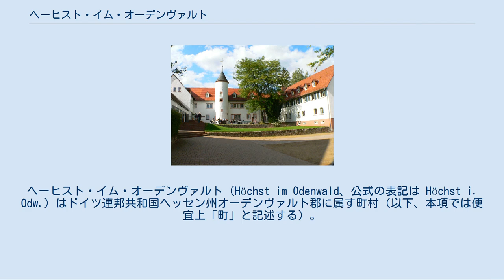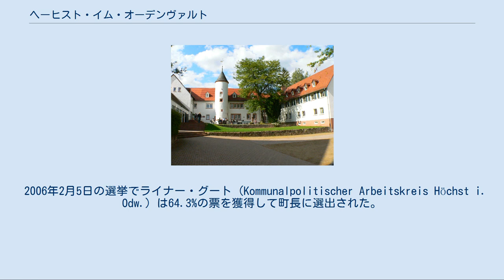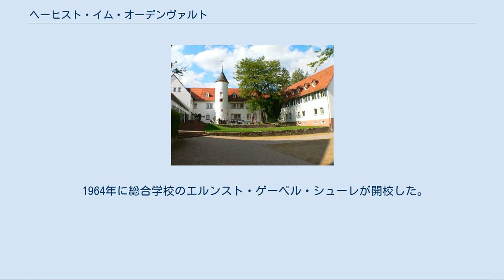ヘーヒスト・イム・オーデンヴァルト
ヘーヒスト・イム・オーデンヴァルト（Höchst im Odenwald、公式の表記は Höchst i. Odw.）はドイツ連邦共和国ヘッセン州オーデンヴァルト郡に属す町村（以下、本項では便宜上「町」と記述する）。
 ヘーヒストはオーデンヴァルト北部、標高175mから400mのミュムリングの谷に位置している。
 ヘーヒストは、北はグロース＝ウムシュタット（ダルムシュタット＝ディーブルク郡）とブロイベルク、東はリュッツェルバッハ、南はバート・ケーニヒ、南西はブレンスバッハ（以上、オーデンヴァルト郡）、西はオッツベルク（ダルムシュタット＝ディーブルク郡） この町は、首邑のヘーヒスト地区の他、アンネルスバッハ、ドゥーゼンバッハ、フォルシュテル、ハッセンロート・イム・オーデンヴァルト、ヘッチュバッハ、フンメトロート、ミュムリング＝グルムバッハ、プフィルシュバッハの各地区からなる。
 ヘヒスター盆地は、他のミュムリング谷と同様に、遅くとも新石器時代以来の入植地である。
数多くの石器時代の痕跡やケルト時代あるいはローマ時代の出土品が発掘されている。
フンメトロート地区には2世紀のヴィラ・ルスティカの遺跡も発掘され、屋外博物館として近づくことができる（レーミシェ・ヴィラ・ハーゼルブルク）。
 ヘーヒスト修道院 ヘーヒストの最初の文献記録は1156年に登場する。
中世には、ブロイベルク家、ヴェルトハイム伯、エップシュタイン家、エアバッハ伯などがこの地を治めた。
1200年頃にはアウグスチノ会のヘーヒスト修道院が建設されたが、宗教改革の後に廃止された。
三十年戦争の末期にこの集落はほとんど途絶え、再び歴史に現れるのはかなり後になってからである。
 ヘッセン州の市町村再編によって、1969年にそれまで独立した町村であったアンネルスバッハが合併した。
1971年にフォルシュテル、フンメトロート、プフィルシュバッハ、ハッセンロート、ミュムリング＝グルムバッハ、ヘッチュバッハ、ドゥーゼンバッハがこれに続いた。
1857年以降、ヘーヒストの南東部にあるオブルンバッハ渓谷は、オブルンシュルフトとして知られるようになり、変化に富んだ観光地として開発されている。
 ヘーヒスト・イム・オーデンヴァルトの町議会は31議席からなる。
 2006年2月5日の選挙でライナー・グート (Kommunalpolitischer Arbeitskreis Höchst i. Odw.) は64.3%の票を獲得して町長に選出された。
2011年8月31日にグートは健康上の理由で退職し、同年10月11日に死亡した。
その後継者として、2011年11月20日の決選投票で、無所属のホルスト・ビッチュが当選し、2012年1月2日に町長に就任した。
 ヘーヒストは、ヘッチュバッハやミュムリング＝グルムバッハも同様だが、オーデンヴァルト鉄道によって北はハーナウや乗り継いでフランクフルト・アム・マイン、北西はダルムシュタット、南はエアバッハやネッカー渓谷のエーバーバッハと結ばれている。
 ヘーヒストを通って南北に走る連邦道B45号線の車両通行量増大に伴い、現在西バイパスが建設されており、これが完成すると町の中央部を取り巻く環状道路となる。
鍬入れ式は2005年7月27日に執り行われ、2008年末に全長2.8kmが完成の予定である。
 1964年に総合学校のエルンスト・ゲーベル・シューレが開校した。
ヘーヒスト修道院にはプロテスタント教会が運営する青少年教育施設がある。